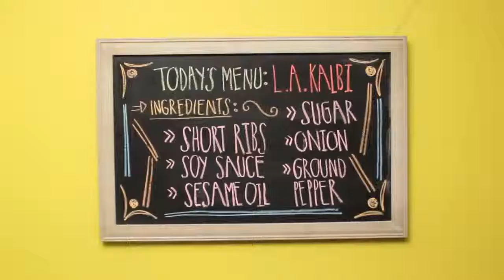How to Make KBBQ L.A. Kalbi (양념갈비) - How To Cook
Ingredients for KBBQ L.A. Kalbi:
(양념갈비: "yahng-nyuhn-gahl-bee")

7 short ribs
1 small onion
1/3 cup soy sauce
1/3 cup sugar
1 tsp. ground pepper
3 tbsp. sesame oil

Total prep time: 4 hours. / Total cook time: 20 min.